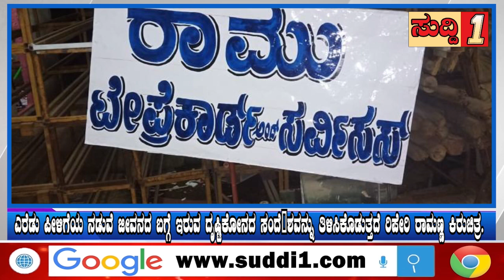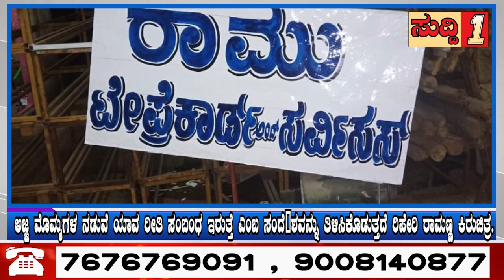ರಿಪೇರಿ ರಾಮಣ್ಣ ಕಿರುಚಿತ್ರ ಪ್ರೇಕ್ಷಕರ ಮೆಚ್ಚುಗೆಗೆ ವ್ಯಕ್ತವಾಗಿದೆ..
ರಿಪೇರಿ ರಾಮಣ್ಣ ಕಿರುಚಿತ್ರ ಸತ್ಯ ಹೆಗಡೆ ಯೂಟ್ಯೂಬ್ ಚಾನಲ್ ನಲ್ಲಿ ಬಿಡುಗಡೆಯಾಗಿದೆ.